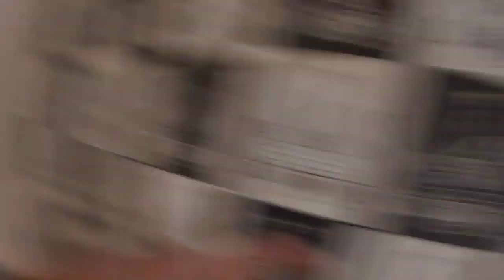ROUBEI UM BEIJO NA ESCADA DO ROLÊ & TROLLEI MEU AMIGO COM UMA PIK44 NO CABELO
divulga Nosso canal✌
       Para Ficar Mais Conhecido

SEGUEM A TABACARIA SMOKE CAST: @tabacariasc